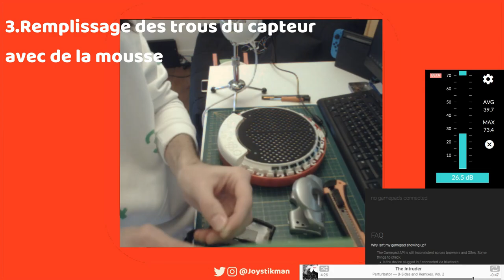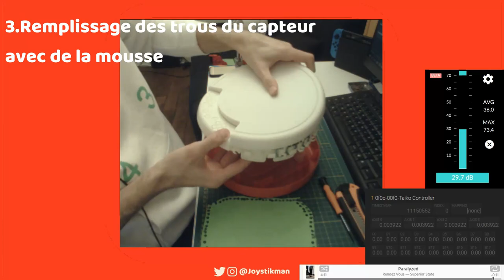Modding Tambour Taiko no tatsujin - Taiko no tatsujin Drum n fun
Modding du tambour pour Taiko no tatsujin switch pour le rendre plus sensible, non pas pour qu'il pleur pour un rien, mais pour qu'il fasse moins de bruit 👍
Ça m'a prit environs 2h.

J'ai du faire ce timelapse parce que la vidéo complète est à moitié muette, twitch n'a pas apprécié que j'écoute Metric en même temps. Désolé, vous ne pourrez pas profiter de mes conseils culinaires sur comment cuire une saucisse de Toulouse. Et puis c'est quand même moins chiant à regarder.

J'ai suivis ce super tutoriel, en l'adaptant un peu selon le matériel dont je disposait